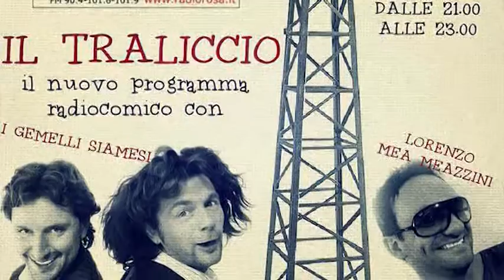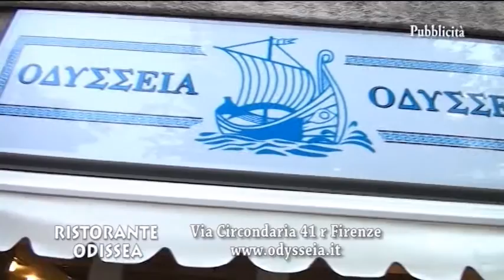Il Traliccio - Ospite Serena Magnanensi di Uno Mattina - Puntata 68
Una nuova, bellissima puntata del programma radiocomico Il Traliccio con i Gemelli Siamesi e il Mea. Ospite in studio Serena Magnanensi di Uno Mattina